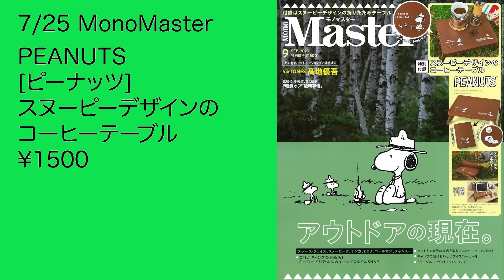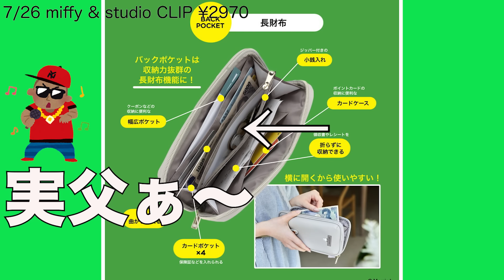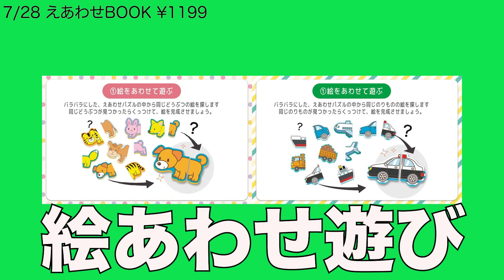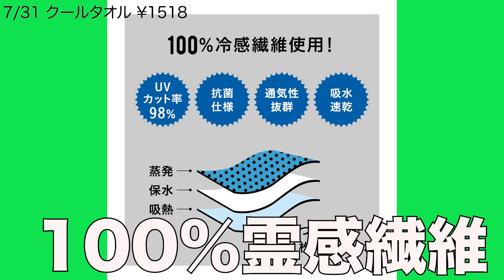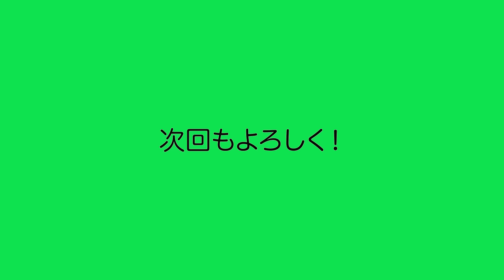【雑誌付録】来週発売予定の付録まとめ(2023/7/24～7/31分 31冊)